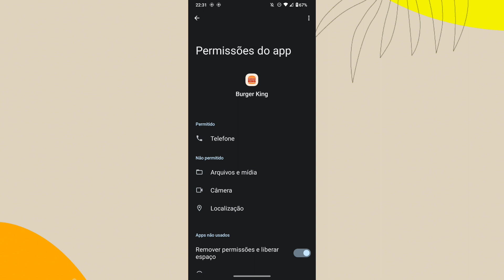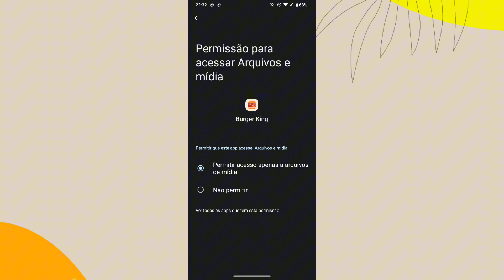PORQUE NÃO CONSIGO TER ACESSO AOS ARQUIVOS E MÍDIAS NO APLICATIVO BURGUER KING? COMO RESOLVER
eai galera.
nesse vídeo você vai saber por qual motivo não está conseguindo ter acesso as mídias no aplicativo burguer king.